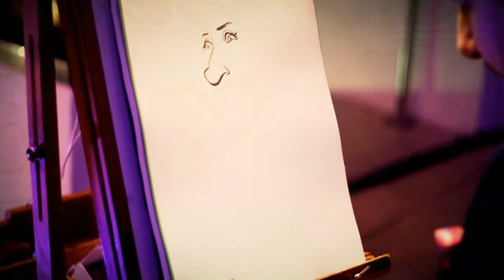HILTON WORLDWIDE ART OF HOSPITALITY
21 April 2015
Purobeach Conrad Hotel Dubai UAE